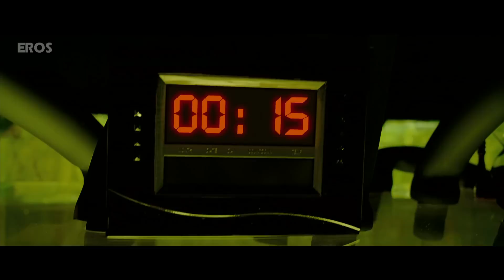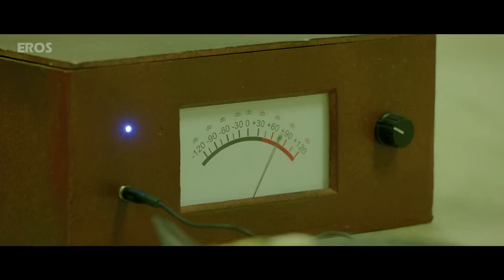बिग बॉस से भी खतरनाक टास्क देते है परेश रावल | Table No 21 | Movie Scenes | Paresh Rawal | Rajeev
बिग बॉस से भी खतरनाक टास्क देते है परेश रावल | Table No 21 | Movie Scenes | Paresh Rawal |Rajeev Khandelwal

On the occasion of the anniversary of movie Table No 21 watch the best Thrilling scenes from this movie starring - Rajeev Khandelwal, Tena Desae, Paresh Rawal